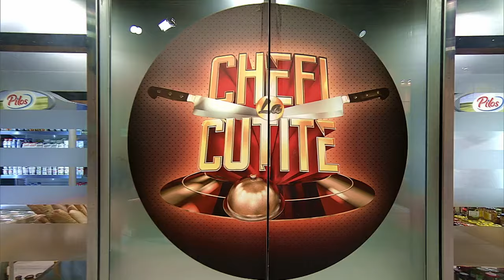Catinca Petre, fiica lui Mihai Petre, a făcut senzație! Ce rețetă a pregătit 💕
Chefi la Cuțite Sezonul 10, 19 septembrie 2022. Catinca Petre, fiica lui Mihai Petre, și-a făcut curaj și a decis să participe la show-ul culinar cu o rețetă inedită! Zâmbitoare și ușor emoționată, aceasta a dezvăluit pentru Irina Fodor faptul că a ales să facă o rețetă de clătite cu brânză dulce.

Urmăreşte „Chefi la cuțite” şi pe:
➠ TV Antena 1, în fiecare luni, marți și miercuri de la 20:30.